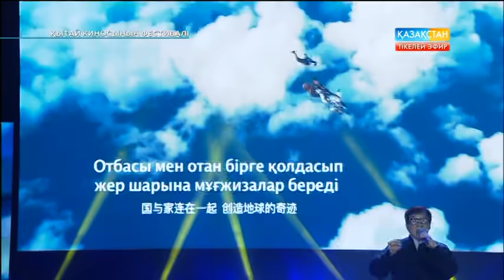Джеки Чан мен Димаш Құдайберген ән салуда - Джеки Чан и Димаш Кудайберген поют вместе в Астане